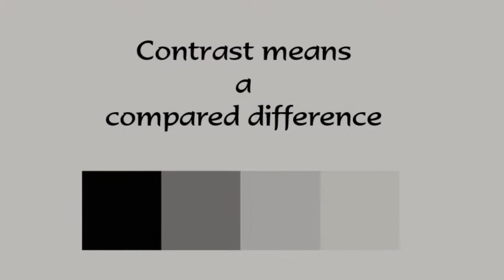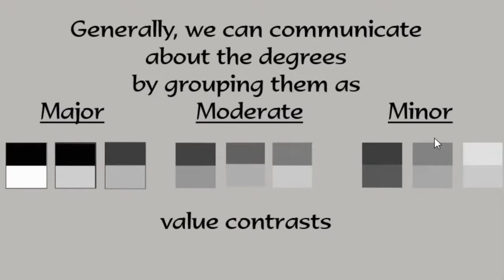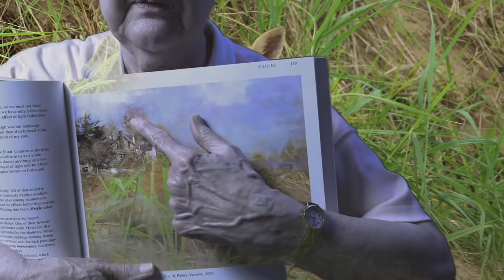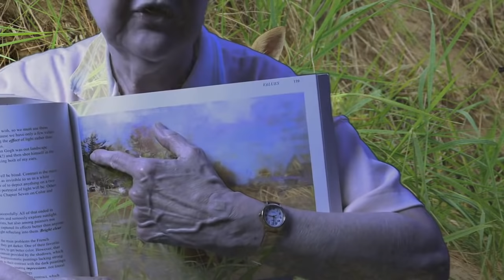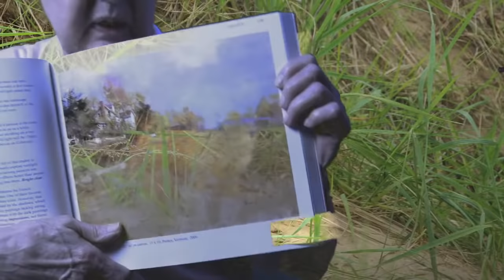Value Contrast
Artist/art teacher Dianne Mize hosts a discussion on the principle of value contrast.